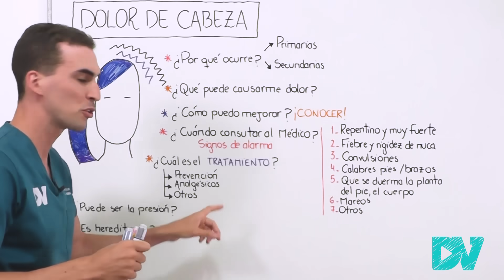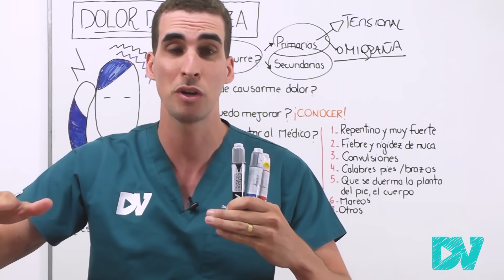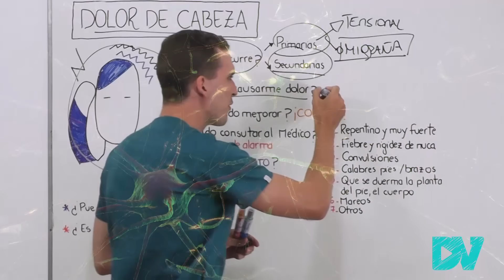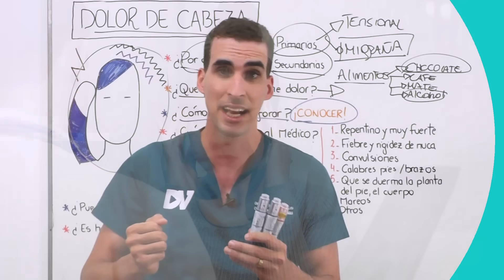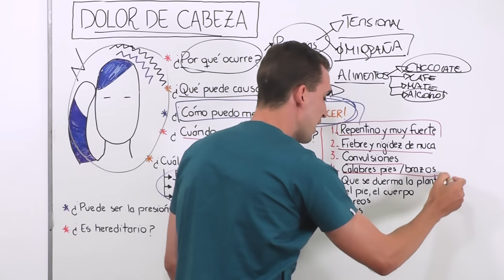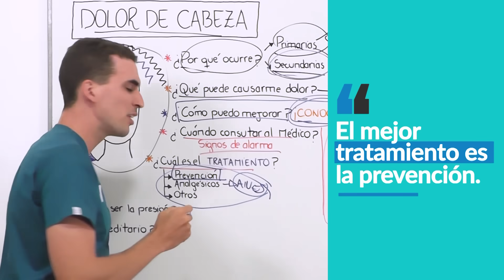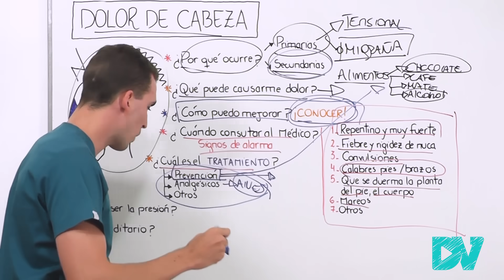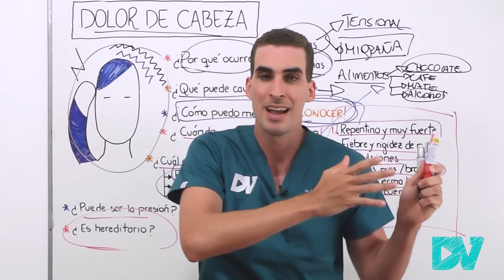¡El DOLOR de CABEZA PUEDE SER MUY PELIGROSO! A menos que SEPAS ESTO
El dolor de cabeza es uno de los principales sintomas del mundo entero, existen mas de 150 tipos de dolor de cabeza, por eso saber cuales son los sintomas peligrosos, llamados “signos de alarma” es fundamental para poder consultar a tiempo y evitar daños neurológicos.

El dolor de cabeza ocurre casi en el 75% de la población mundial al menos una vez al año, los dolores mas frecuentes son la cefalea tensional y la migraña también llamada jaqueca.

En esta clase de DrVeller te contamos varios de los tipos mas frecuentes de dolor de cabeza, como se presentan y principalmente cunado debes acudir a un medico, también te contamos como podes tratar y prevenir los distintos tipos de cefalea, todo esto basado en datos científicos fiables (ver bibliografía al final)

CAPITULOS
00:00 Introduccion
01:00 ¿Por qué ocurre el dolor de cabeza?: son MAS de 150 tipos
01:45 Cefalea Tensional (dolor de cabeza por ESTRÉS)
02:30 Migraña (jaqueca): ¿El peor dolor?
03:50 ¿Qué puede causarme un dolor de cabeza (Cefalea)?
04:50 Estos alimentos o toxicos que CAUSAN dolor de CABEZA EVITALOS
07:40 Signos de ALARMA: ¿Cuándo consultar al medico?
09:50 ¿Como debo tratar mi dolor de cabeza y como prevenir la cefalea?
12:05 ¿Puede ser mi PRESION ALTA la que me cause dolor de cabeza?
14:03 El dolor de cabeza es hereditario?